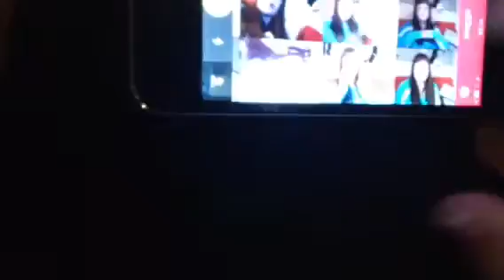DAY 17 VLOGMAS (17.16.16)